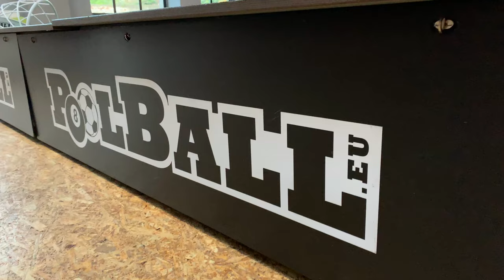Poolball: Fußball meets Billiard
Die Radio Bonn/Rhein-Sieg-Reporter Nico Jansen und Glen Bamford haben den Funsport Poolball in Köln getestet.